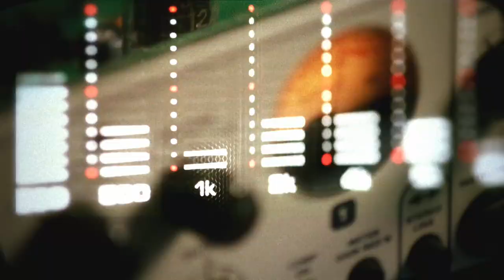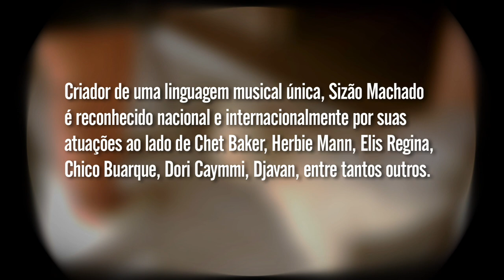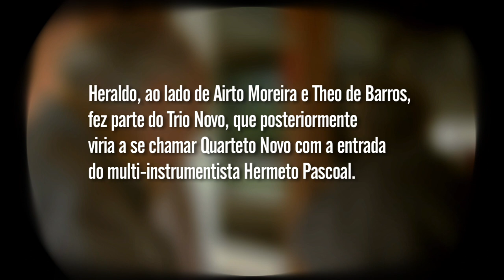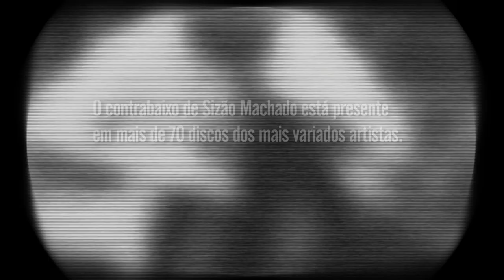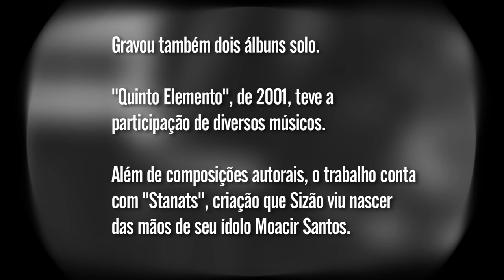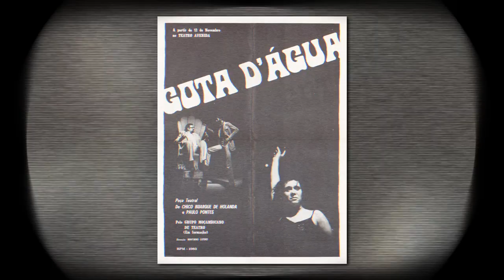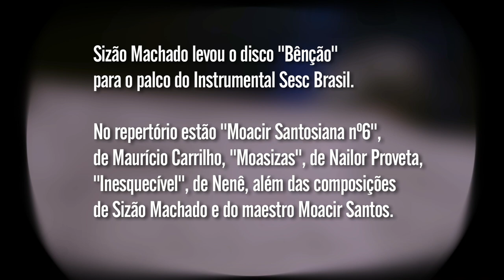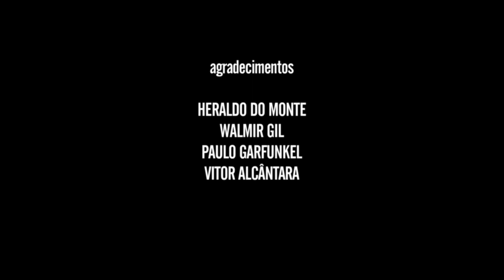Sizão Machado | Programa Passagem de Som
Em Mairiporã, região metropolitana de São Paulo, seguimos na companhia do contrabaixista Sizão Machado e do renomado violonista e guitarrista Heraldo do Monte, que foi de grande importância para a formação musical de Sizão.

Entre alguns temas improvisados e muitas memórias, Sizão nos aproxima da sua trajetória musical que inclui grandes atuações ao lado de Chet Baker, Herbie Mann, Elis Regina, Chico Buarque, Dori Caymmi, Djavan, entre tantos outros.

Os músicos também relembram de quando juntaram Airto Moreira, Theo de Barros e Heraldo para montar o Trio Novo, que posteriormente viria a se chamar Quarteto Novo, com a entrada do multi-instrumentista Hermeto Pascoal.

Criador de uma linguagem musical única, o contrabaixo de Sizão está presente em mais de 70 discos de variados artistas. Mas o encontro com Elis Regina e Moacir Santos certamente merecem uma pausa especial em sua trajetória.

Sobre o palco do Teatro Anchieta, no Sesc Consolação, os músicos falam um pouco mais do disco "Benção", que traz "Moacir Santosiana n. 6", de Mauricio Carrilho, "Moasizas", de Nailor Proveta, "Inesquecível", de Nenê, além das composições de Sizão e do mestre Moacir Santos.

Ficha técnica:
SIZÃO MACHADO
contrabaixo acústico

JOSUÉ DOS SANTOS
sax alto e sax tenor

JOABE REIS
trombone

CARLOS EZEQUIEL
bateria

agradecimentos
HERALDO DO MONTE
WALMIR GIL
PAULO GARFUNKEL
VITOR ALCÂNTARA

Canal I
Direção Geral
MAX ALVIM

IGOR DELION

Entrevista
PATRICIA PALUMBO

Supervisão de Conteúdo
ALEXANDRE HANDFEST

Montagem
CLARISSA PELLEGRINI

Roteiro e Textos
DIOGO BRUNNER

Supervisão de Montagem
PAULO ALBERTON

DENISE MARTINS

BRUNA PACHECO

Coprodução e Pauta
ADRIANA RAMOS

LENA LIMA

Cinegrafista
ALDO RIBEIRO

REGINALDO SILVA

Transporte
TRANSFER CLASS

Pós Produção
PATRI SALGADO

SESCTV

Produção
SHEILA BUDNEY
TATIANA GARCIA

Programação
KIKA VARA
SÍLVIA GARCIA

HELOISA URURAHY

SIDÊNIA FREIRE

REGINA GAMBINI

IVAN GIANNINI